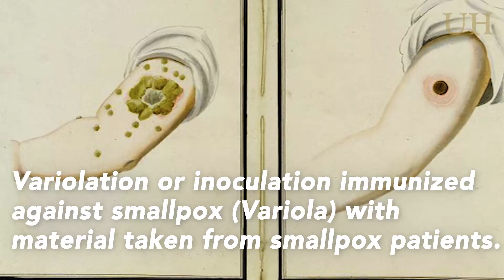The First Vaccine - And The End Of Smallpox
The practice of immunization dates back hundreds of years, although Edward Jenner is considered the founder of vaccinology in the West in 1796, after he inoculated a 13 year-old-boy with vaccinia virus (cowpox), "The First Vaccine", and demonstrated immunity to smallpox.